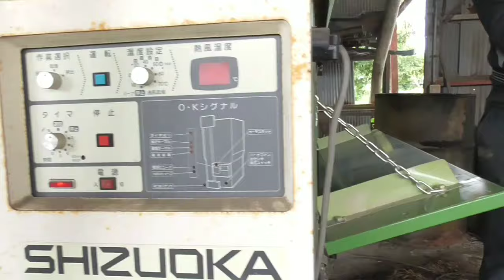稲刈り物語 3話 乾燥機の掃除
米作り
2024
稲刈り物語
3話